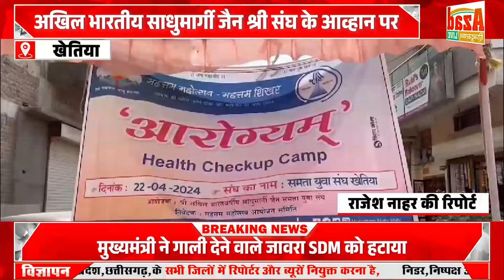साधुमार्गी जैन श्री संघ के आव्हान पर समता युवा संघ, खेतिया द्वारा दन्त व नेत्र परीक्षण शिविर आयोजित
अखिल भारतीय साधुमार्गी जैन श्री संघ के आव्हान पर समता युवा संघ, खेतिया द्वारा दन्त व नेत्र परीक्षण शिविर आयोजित